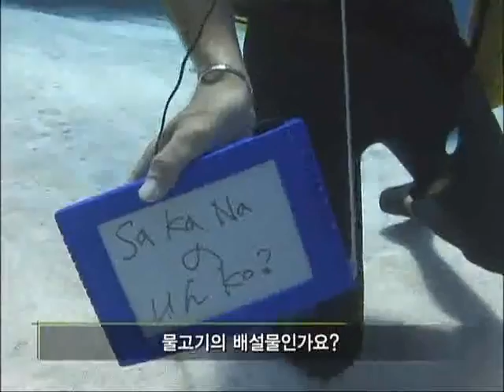세계테마기행 - World theme travel_남국의 태양 오키나와, 1부 _#002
EBS, 세계테마기행, World theme travel, 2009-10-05, 남국의 태양 오키나와 - 1부 푸른 비밀을 품은 곳 게라마

뮤지션 황지선이 여행한다. 스키다이버들이 최고로 꼽는 다이빙 장소 게라마 제도에서 수중촬영을 통해 오키나와의 매력을 찾아본다. 노우리섬에서 오키나와 어부들의 생활도 함께 살펴본다